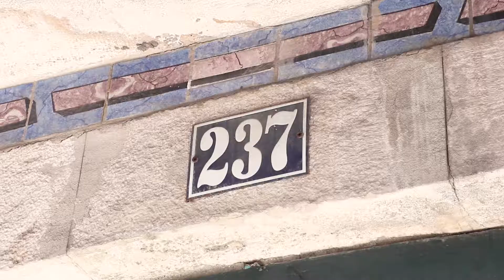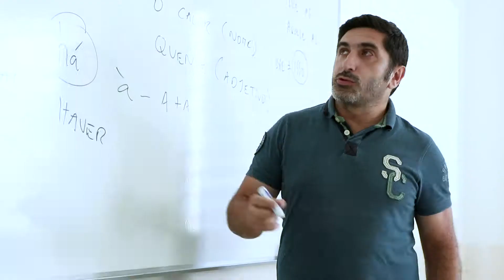Volunteering with SiPN - Anna Johnson - Arquivo 237 Cultural Association